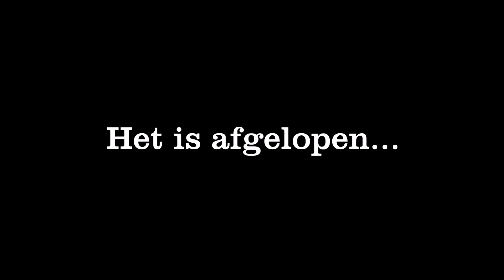De frisse bik van ... Midas, Mika en Milan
Films gemaakt door leerlingen van het Hyperion lyceum in Amsterdam tijdens het Wat is Waar? Nieuws! project.